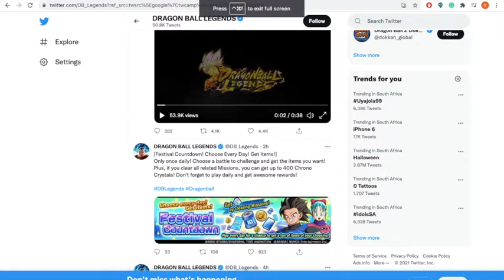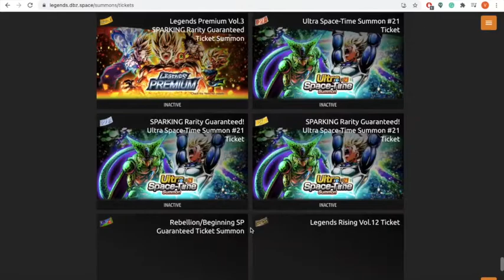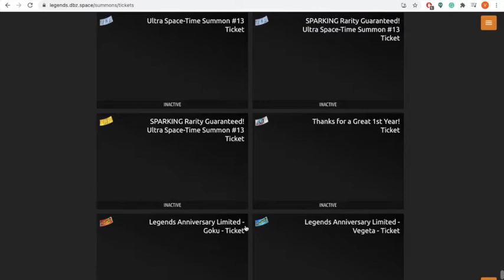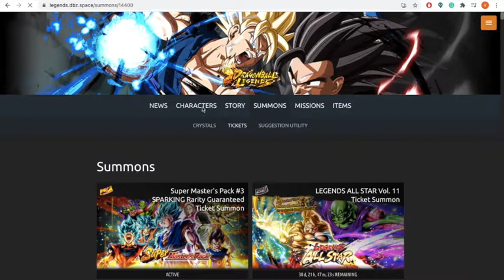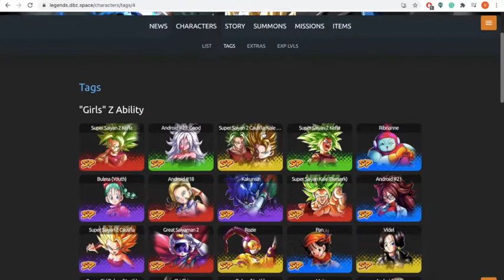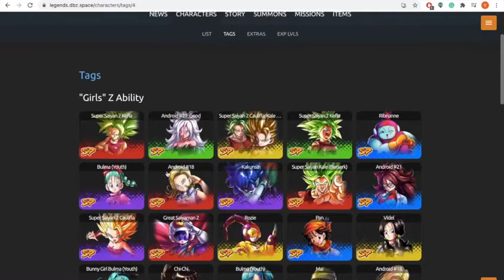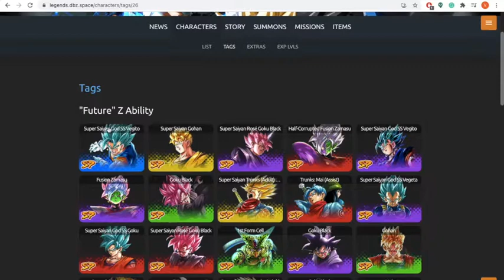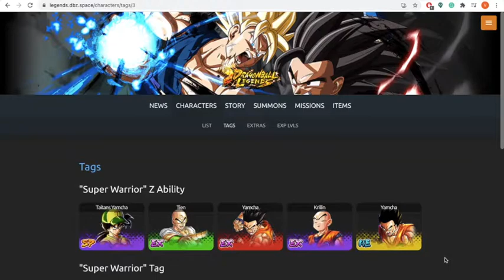Why to you should save for black Friday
if you enjoyed the video tell me any video ideas you might have and click the links to previous guides and videos you might be interested in, comment down any video ideas and come back for more gameplay and tutorials.